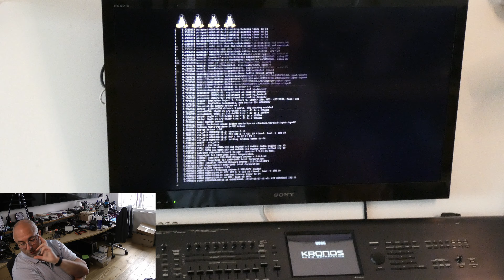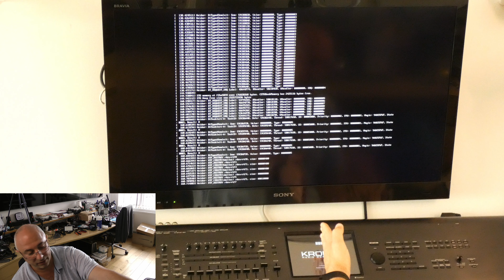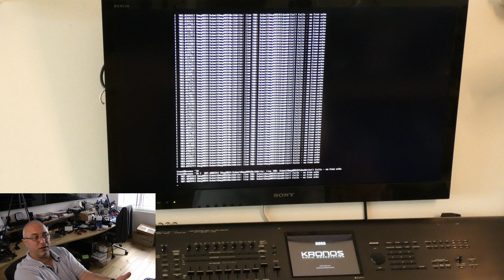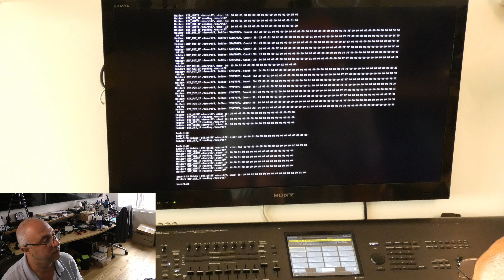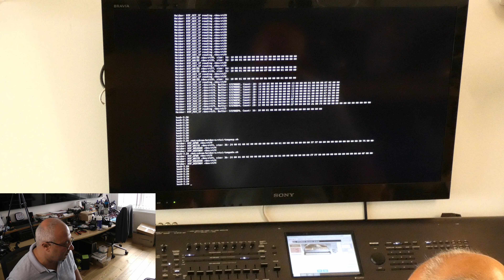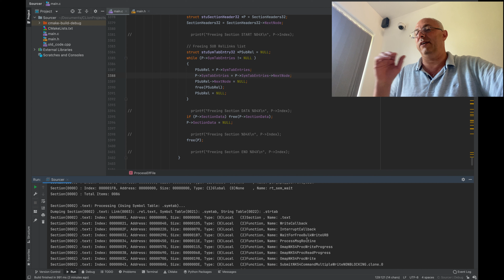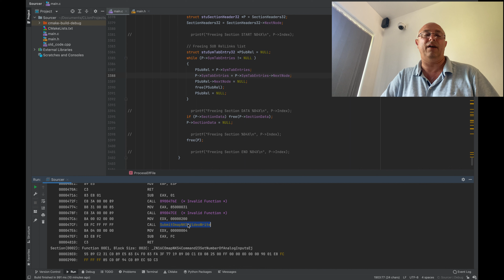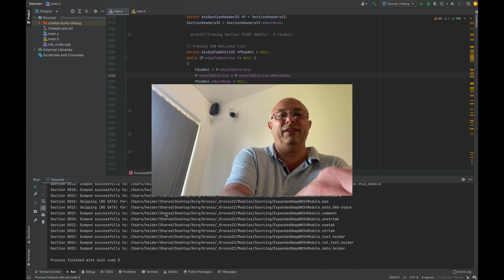Kronos Hack 06 - Device Communications - Who says What...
Hi All

This is my 6th video on the Kronos instrument, this time I think I made it all the way to get this working the way I intended to understand all communications and queue up for further analyses.

Still lots of work going on to get it to be more stable from an "interrupt" and "real time" perspective, but this is a beginning into a new era.

About 10 years ago I asked Korg to do some enhancements one of the things were the keyboard buttons to get it to work and reduce staring at the screen at night, Korg support replied back to my ticket with "Sorry can't help you with that, this is it, we are not making any changes,... tough..!.", I then asked "but what if I did this myself; would you be happy if I did and sent you a copy to help others? the official reply from Korg Support UK back then was "We believe there is nothing you can do to enhance the instrument, but if you like to do so anyway, then good luck with that"... I could not believe what they wrote there, (A) challenge which is fine but more importantly (B) granting me permissions to hack their instrument because the support person over there was so blunt or useless that he could not believe that anyone could do this... this is when a challenge started, I posted a lot on one of their forums until they got really upset and decided to launch a war against me, they started with a troll, then locking my account and try to discredit me, let's just say "they did all the wonderful things to kill the forum"... with the lack of support or backup from anyone I tried to help at the time; I got put off, eventually decided to not do anything and even shoved the instrument in my loft for almost 9 years... I didn't sell it as I knew one day I would be back doing something on it.

Almost 10 years down the line, no enhancements has been implemented by Korg, despite new versions coming out in the mean time (Kronos-2, or Kronos-Chicken, Kronos-Beef, Kronos-3D etc), but no "real" enhancements been done to the UI to get a better experience, nothing fancy there, wasn't interested anyway, on top of all this almost a year ago Korg decided to drop the support for the Kronos as a whole leaving many stranded not knowing where to go.

Thinking about carefully; I decided to bring my instrument down from the loft and start playing with it (not music, I am not a musician in case you haven't guessed), but wanted get down to the nuts and bolts, kind'a got back into "ok, let's do this"...

Today despite my extremely busy life I'm quite happy to have reached this far, nothing been breached in terms of copyrights of whatever Korg did mainly because my work is merely on the Open-Source OS side (provided by Korg as per the Linux OS License) and not the Korg (if there are any) copyrighted files, ... simply Linux is an Open Source Operating system that is publicly available and any engineering or reverse-engineering is encouraged with it.

Again I am talking too much :) ... Anyhow... I'm happy now, very proud of these videos in particular this one, and now will get back to working on the other side of the equation; the Omap in due course.

More will come, the problem is my time... can't do a lot soon, will be a little later...

Kind Regards
Heider